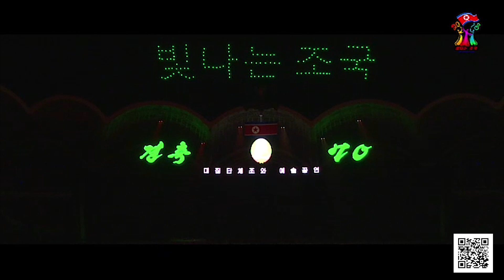2018 Grand Mass Gymnastics & Artistic performance: "The Glorious Country"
The grand mass gymnastics and artistic performance "The Glorious Country" will be held in Pyongyang from the 9th of September to 10th October 2018, as part of the celebrations of the founding anniversary of the Democratic People’s Republic of Korea. The "Glorious Country" will give an artistic depiction of the DPRK’s 70-year-long history.